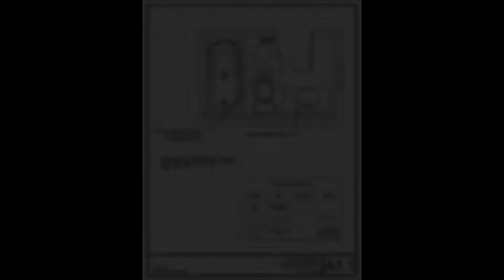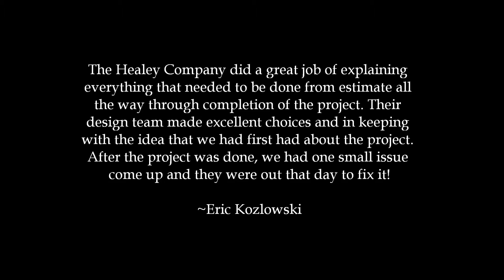Bathroom Renovation: Sarah Street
As soon as we saw this tiny bathroom, we knew it had big potential! With the use of wood look tiles, serene blue paint, shiny new chrome fixtures, and polished grey shower tiles, we transformed this space into a mini oasis. We also managed to make use of the original bathtub and vanity, updated with a sleek, white vanity top. According to the homeowner's we 'gave them exactly what they wanted, but didn't know they could have', and that's what it's all about!